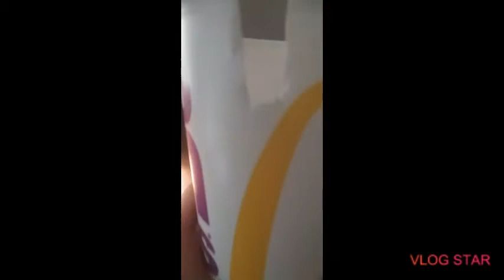Mcdonalds cup tripod